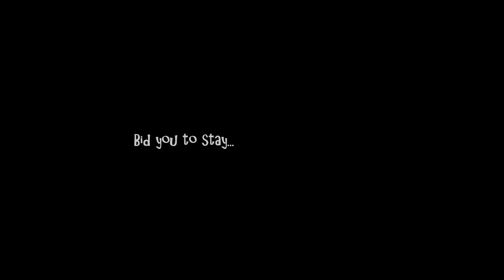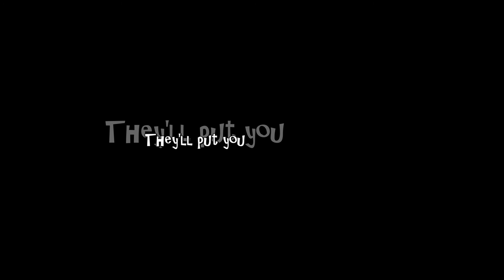Metal Crusher and For the Fans -Fan Lyric Video-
Mettaton leaves no song of his unsung! I wanted to do more Metal Crusher since Death by Glamour, and finally did it after much struggling. The three verses are roughly based on the three times you "battle" Mettaton in his boxy form.

For the Fans was just for the heck of it though (it would have been more appropriate to put it after Death by Glamour but oh well.) A little parody of Oh! True Love.

The art in this video is mine, so no credits here.
Although Undertale, of course, belongs to Toby Fox